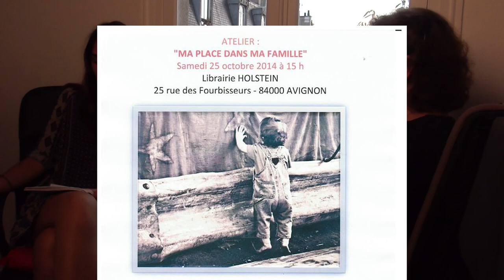Interview de Maria Dolores Sanchez pour Radio Medecine Douce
Interview de Maria Dolores Sanchez pour Radio Medecine Douce par Nathalie Lefevre le 15 septembre 2014.